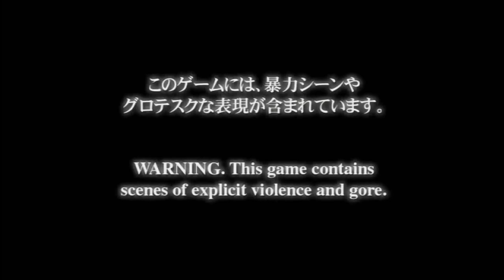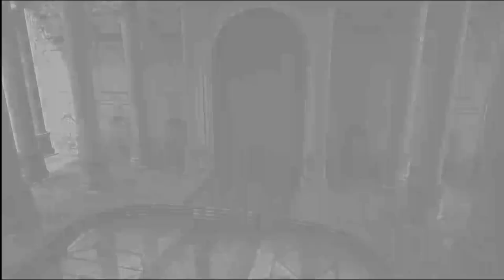Obviously I Don't Like Bosses, Devil May Cry VOD Part 05